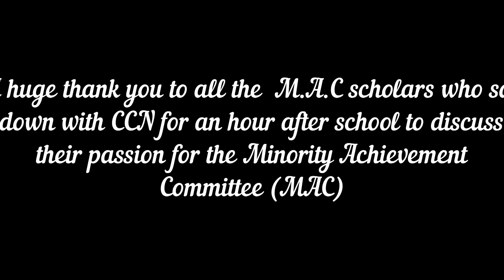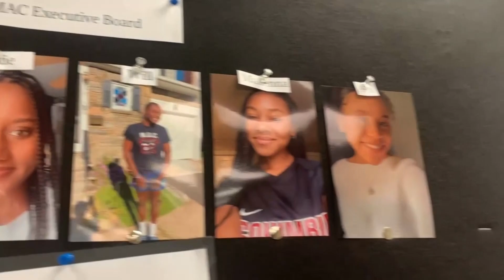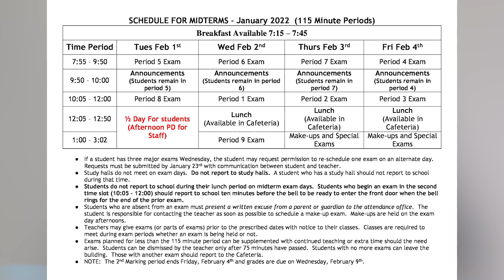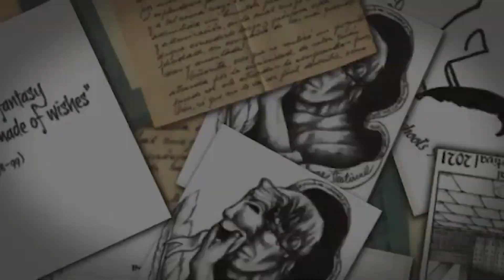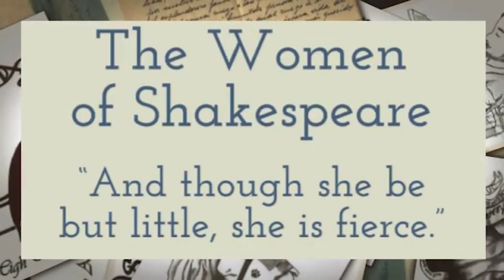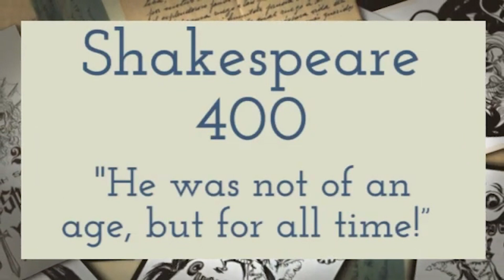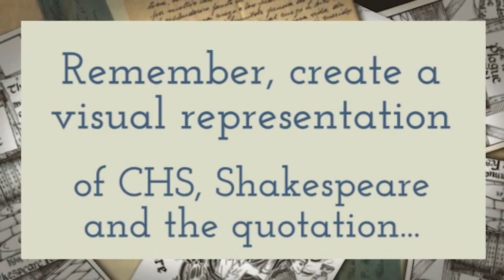Columbia Cougar News - Season 5 - Episode 14